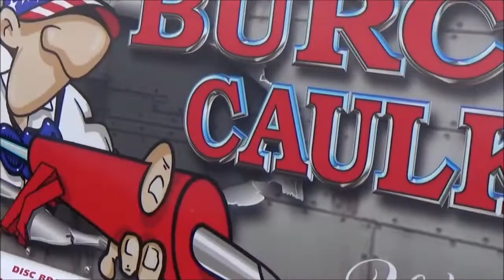THE PATRIOT 1972 Chevy Vega Panel Drag Car Dreamgoatinc Hotrods Pro Street and Classic Muscle Cars